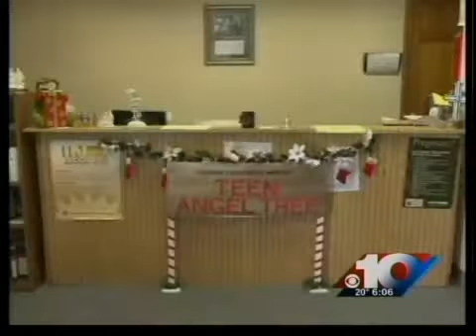Covenant Cooperative Ministries need donations